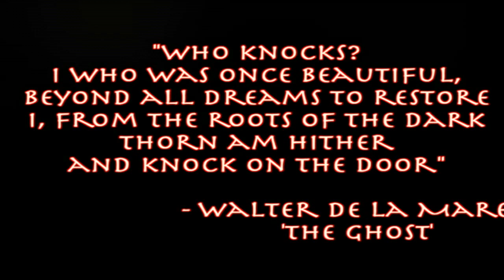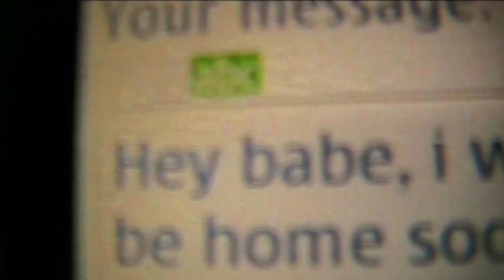Knock Knock | Short Horror Film | Directors Cut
OWN IT IN FULL 1080P!!

Directed by Matt Loftus

"A young girl waits for her boyfriend to come home,
when she hears a knock at the door, she runs to let him in.
but whats waiting outside isn't her boyfriend. "

"Evil dead" meets "Carnival of souls" in this short stylised horror film

A Sleep Twitch Films Production

If you want to own it forever! why not
check it out on indie reign link above

Help support independent filmmakers :)